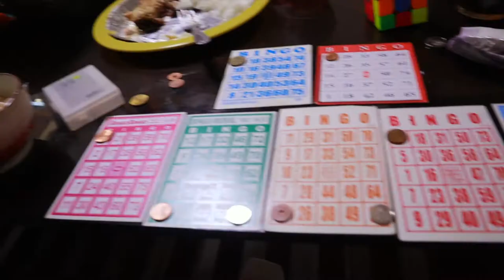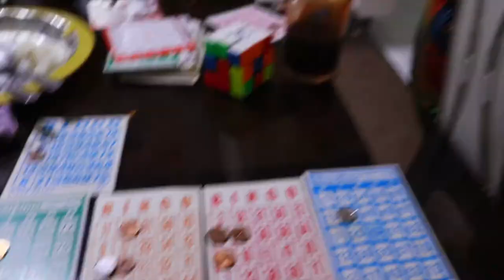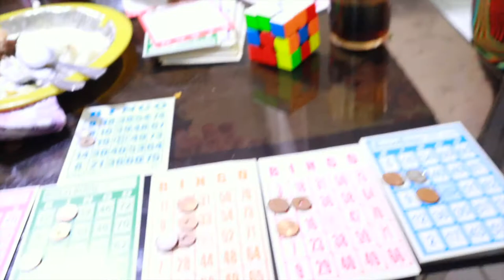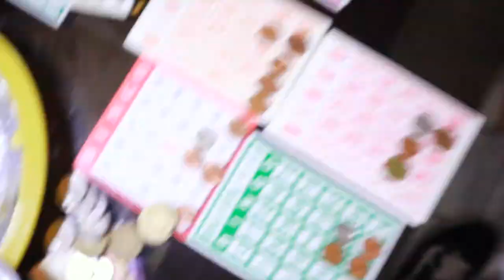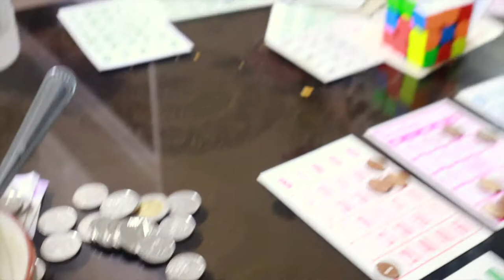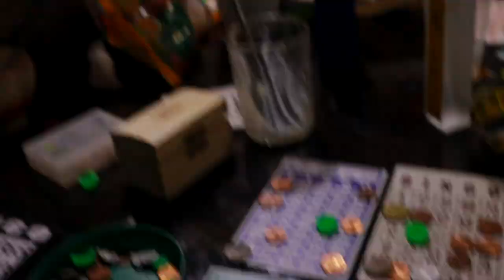BALIK GALA AT MOTHER'S DAY 2022 ANG BONGGA NI MAMA!